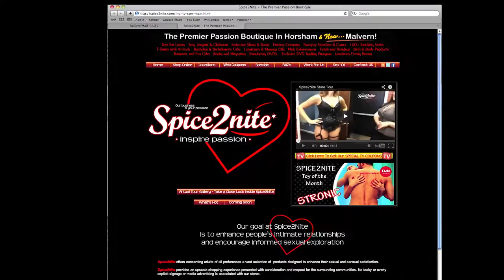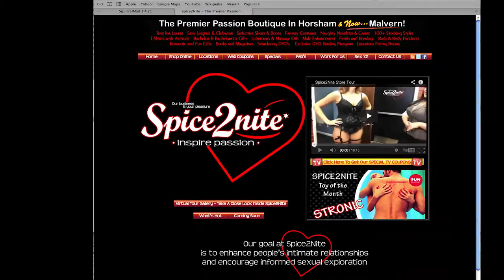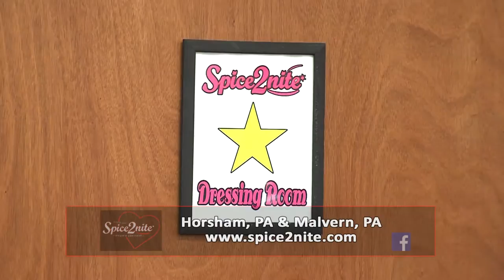The Spice2Nite Show #2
More Toys,. More Fun, More Fashion!  What more could you ask for from The Premier Passion Boutique???  Visit us on Rt. 611in Horsham, PA or on Rt. 30 in Malvern PA today. to shop online and for great coupon specials.